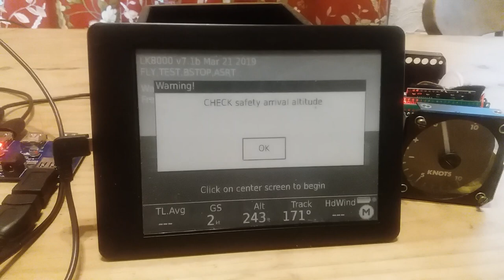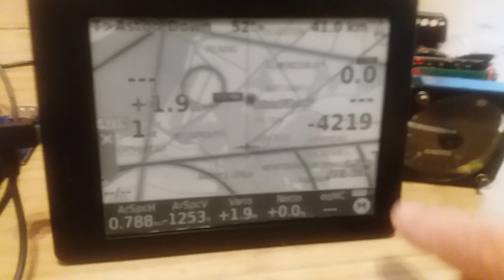LK8000 on Kobo, T-Beam FLARM and Cotswold Speech Vario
The Cotswold Club speech vario is an Arduino open source project that can be built in a couple of hours for around 20 euros. Vario has MS5611 pressure transducer, ADXL345 accelerometer, X25 stepper motor, LM386 amplifier, and Easydriver breakout boards.